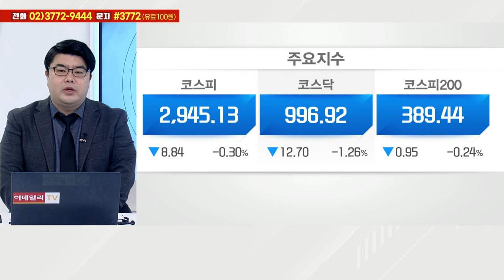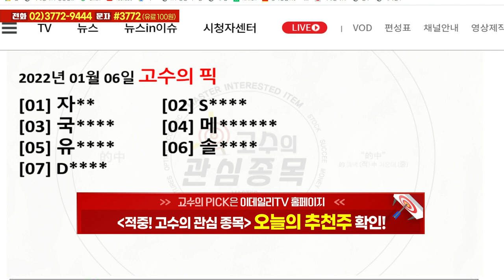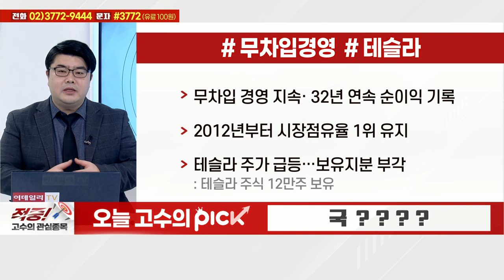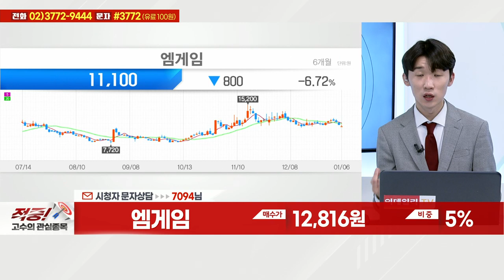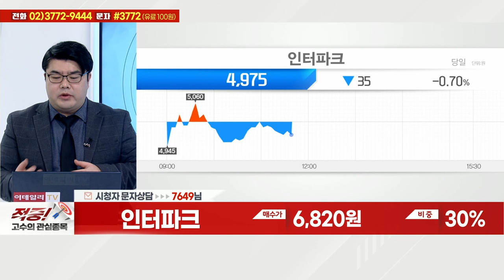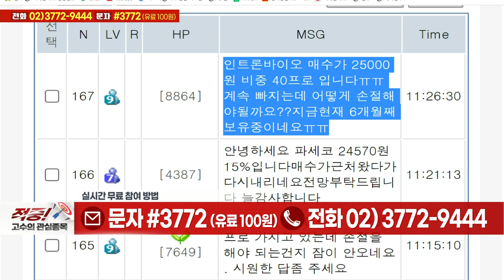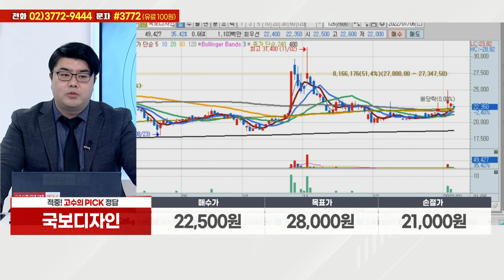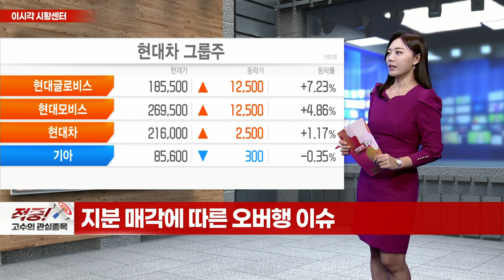효성첨단소재, 피에스케이, 에코프로비엠, 한국전자금융, 엠게임, 인터파크, 파세코, 인트론바이오, 국보디자인_적중 고수의 관심종목 (20220106)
# 오늘 고수의 PICK